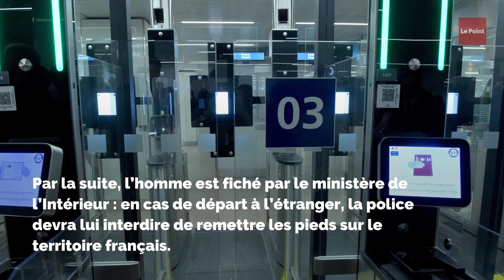L'incroyable itinéraire du militant fiché S d'En marche !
Le militant avait participé à la campagne législative de Mounir Mahjoubi. Son arrêté de reconduite à la frontière ne l'a pas empêché de devenir français.